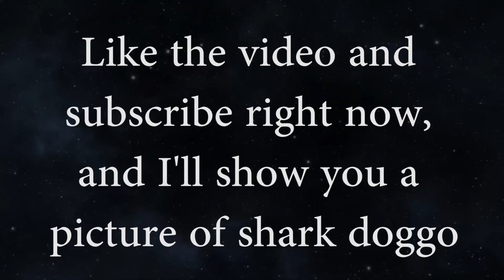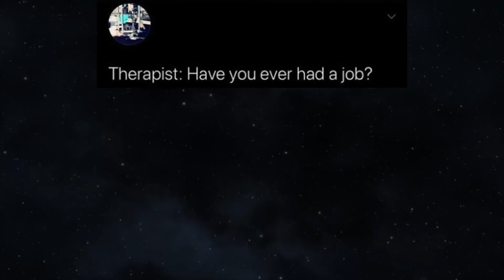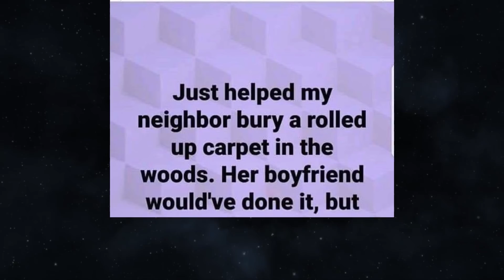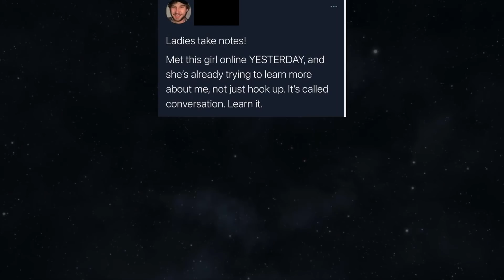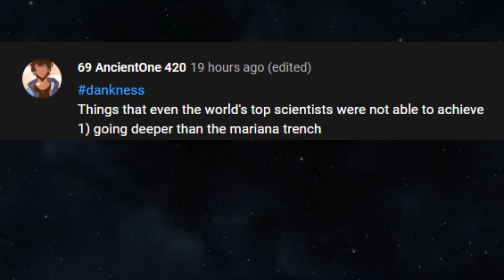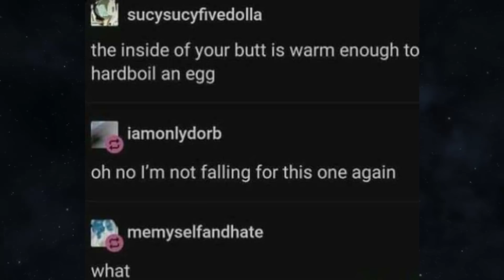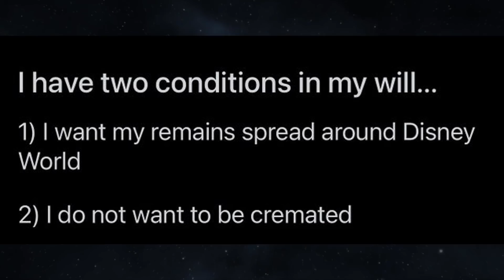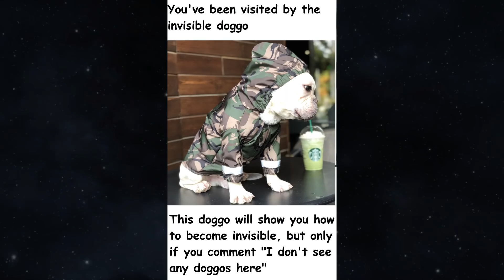Waaait... Hol' Up... V2